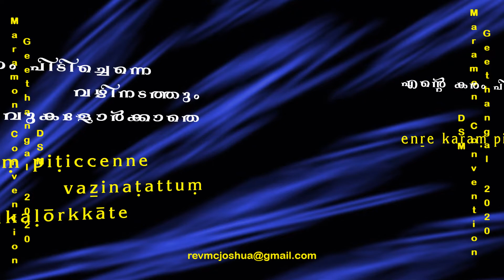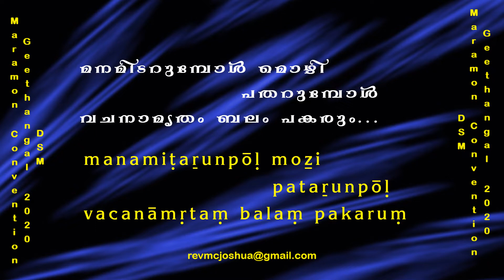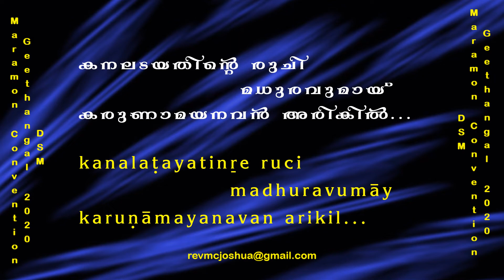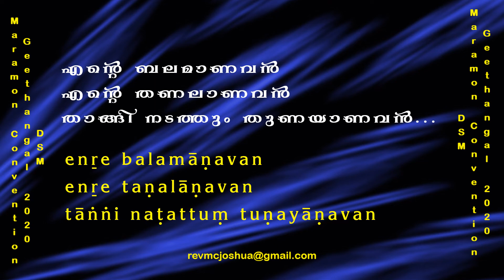Ente karam pidichenne: Maramon 2020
Maramon 2020: Ente karam pidichenne